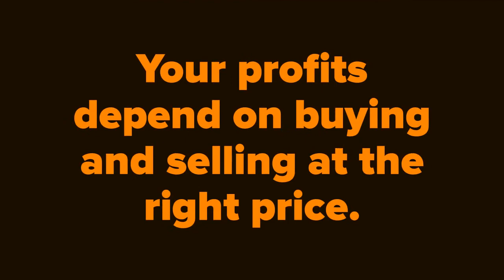Buy Right, Buy Smart with ITrack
ITrack Pro combines your sales history, auction values, competitive pricing and availability from our HeavyTruckParts.Net website. The bidding system uses this data to appraise vehicles and includes inventory to help you make smarter decisions - whether you are buying or selling

and sign up for a free live demo!